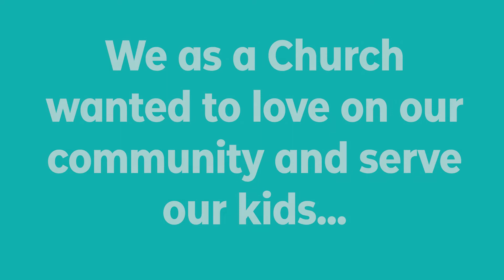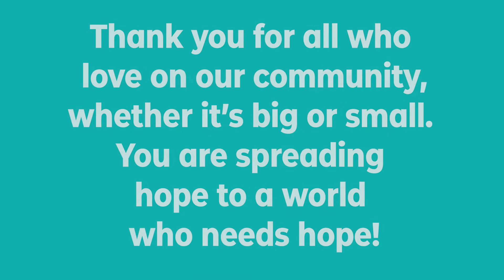Ice Cream Takeover 07/19/2020